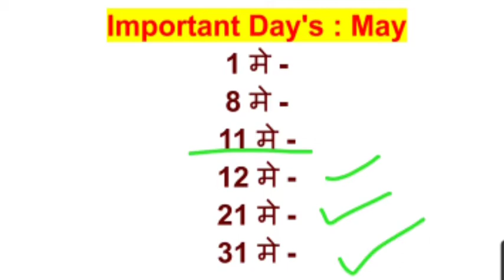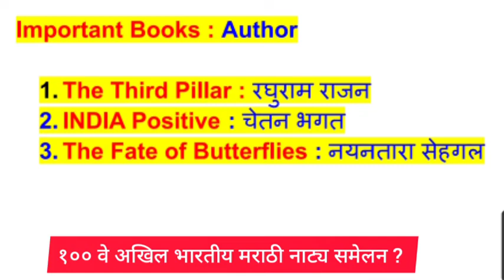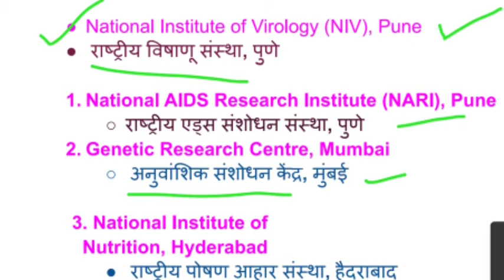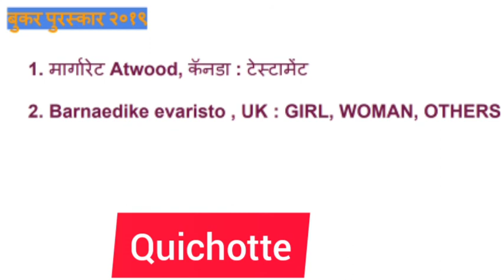चालू घडामोडी Part 5|संयुक्त पुर्व परीक्षा 2020 |पोलीस, आरोग्य भरती |mpsc current affairs mahaspardha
चालू घडामोडी part 5 |संयुक्त पुर्व परीक्षा 2020 |पोलीस, आरोग्य भरती | mpsc current affairs with GS

चालू घडामोडी focus combine 2020 | संयुक्त पुर्व परीक्षा , MPSC, Police, आरोग्य भरती व इतर सरळसेवा भरती या परीक्षा साठी अत्यंत महत्वाचे घटक with GS facts..

चालू घडामोडी पोलीस भरती
चालू घडामोडी आरोग्य विभाग भरती
चालू घडामोडी mpsc psi
चालू घडामोडी mpsc STI
चालू घडामोडी mpsc ASO
चालू घडामोडी mpsc CLERK
चालू घडामोडी mpsc मंत्रालय लिपिक
चालू घडामोडी mpsc TAX ASSISTANT
चालू घडामोडी mpsc कर सहायक
MPSC लिपिक चालू घडामोडी
mpsc psi current affairs
mpsc STI Current affairs
mpsc ASO current affairs
mpsc current affairs PSI
MPSC CURRENT PSI